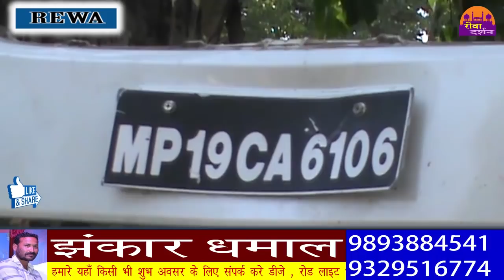रानी तलाब के सामने हुआ दर्दनाक हादसा